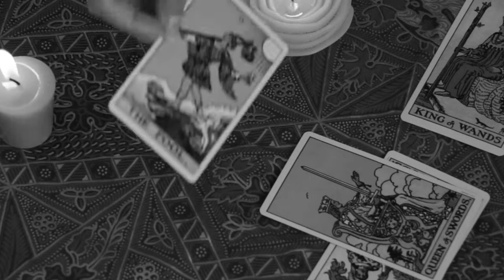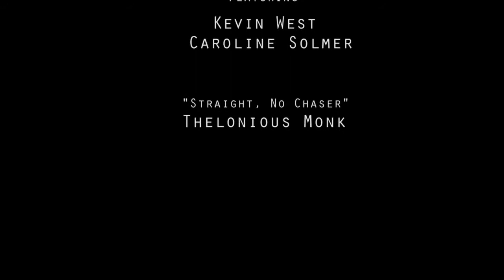The Owl Thief: A Love Story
A silent film by Colin Sharpe, created for the UC San Diego Extension Professional certificate in Video & Editing